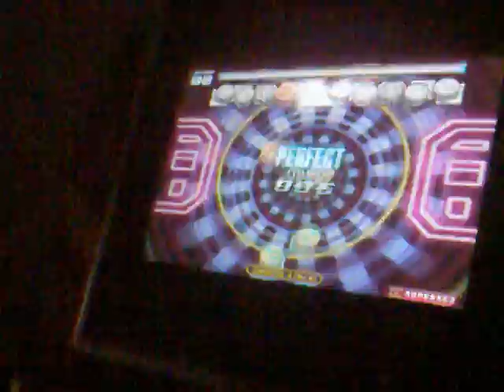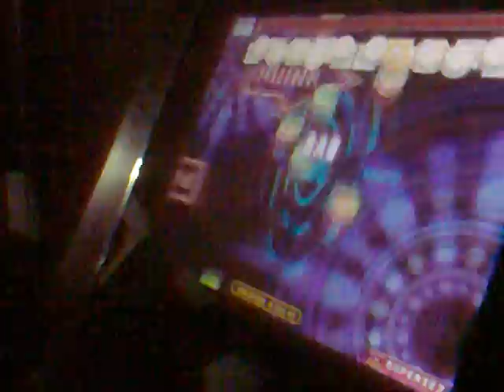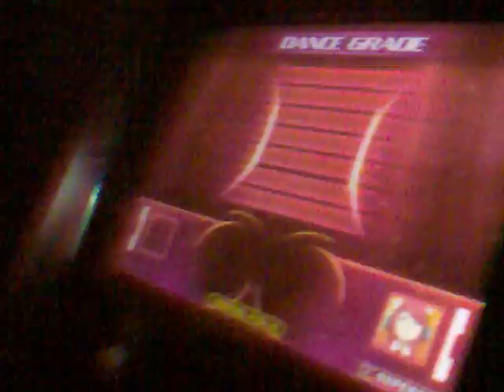Love is a danger zone Full Song Double 21 Rush 150